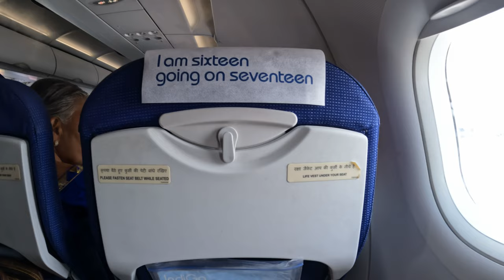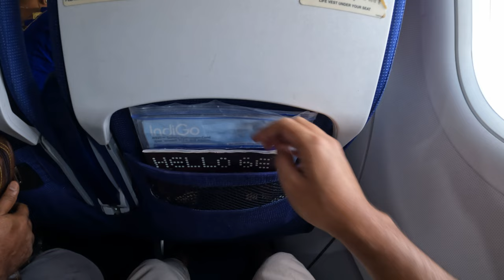Mumbai airport T1 + Oasis Lounge: Mumbai to Chennai Flight | Trip Report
In this POV video, join me on an journey from Mumbai to Chennai as we embark on an Indigo flight. This video offers a unique blend of plane spotting, a trip report, and an exclusive look inside the Oasis Lounge. Buckle up and enjoy the ride!

🛫 Flight Details 🛬
Airline: Indigo
Flight number: 6E5337 / Economy class
Route: Mumbai (BOM) to Chennai (MAA)
Aircraft: Airbus A321neo
Seat: 24F

Cameras used:
Additional equipment used:

Chapters:
0:00 Mumbai T1
1:02 Oasis Lounge
3:03 Plane spotting
9:34 Boarding
12:23 Seat
13:45 Pushback
14:01 Engine start
15:34 Taxiing
18:00 Take off
19:45 Views of Mumbai
20:53 Window views
22:53 Views of Chennai
23:53 Landing
25:32 Plane spotting
26:38 Deboarding
27:36 Chennai T1

 / musicbyscottb
Music powered by BreakingCopyright: